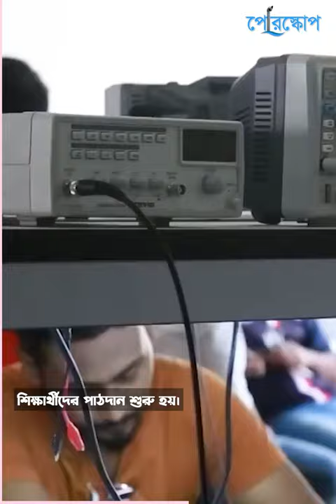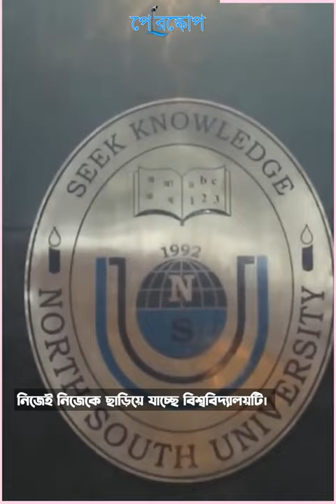যেভাবে দেশসেরা নর্থ-সাউথ ইউনিভার্সিটি!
র‍্যাংকিংয়ে নর্থ-সাউথ ইউনিভার্সিটির প্রথম হওয়া কোন অঘটন নয়,
বরং পরিকল্পিত ও মানসম্পন্ন শিক্ষা প্রদানই তাদের এই অবস্থানে এনে দিয়েছে।
জেনে নিন, কিভাবে সম্ভব হয়েছে এটি!